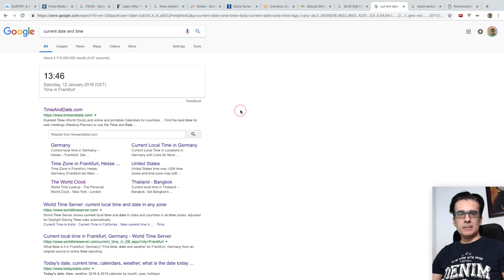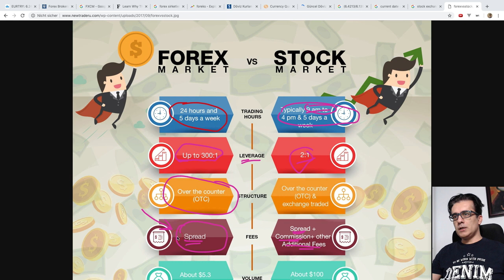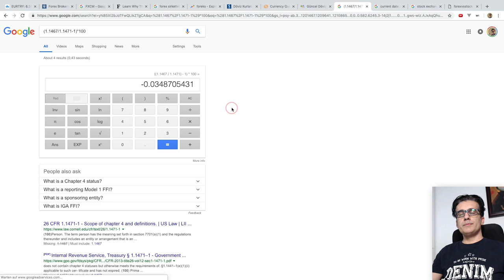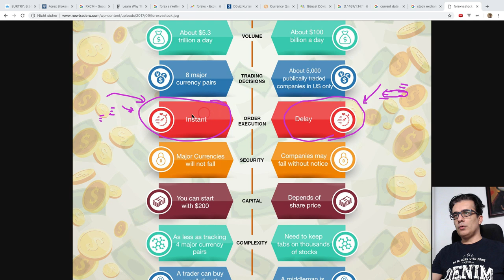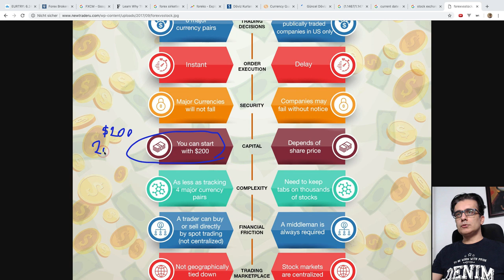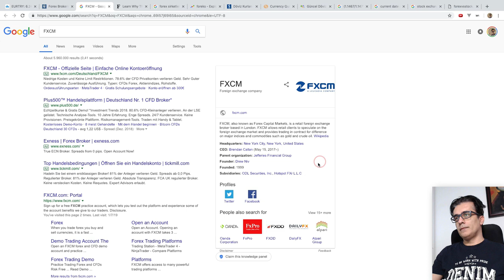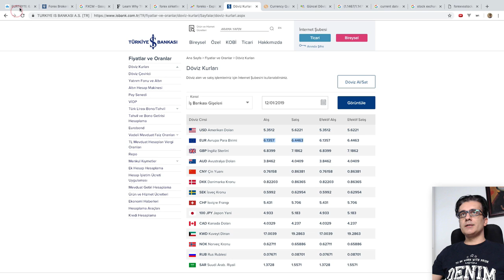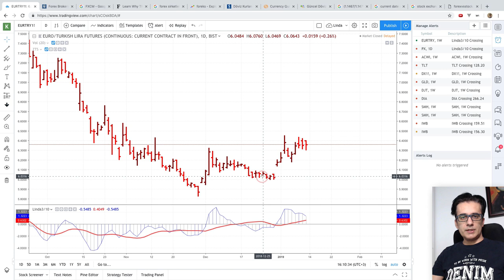Forex hilelerine dikkat ! Forex hakkindaki düsüncelerim.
Forex hakkindaki düsüncelerim. Forex borsa gibi kordine edilmis bir yer degil. Büyük sirketler döviz risklerini azaltmak icin forex degil future lar kullanmaktalar. Forex deki islemler sirketten sirkete degisebilir. Örnegin alim satim arasindaki fark sirketten sirekte degisebilir. ve bazi zamanlarda bu fark cok artabilir. Örnegin ayni sekilde bankadan yapilan döviz alim satim islemlerinde her bankanin alim satim fiyati farklidir. buda ayni sekildedir. bu videoda örneklerle bunu anlatiyorum.